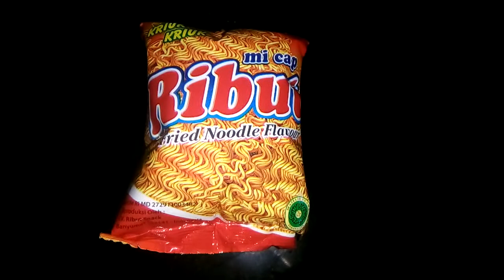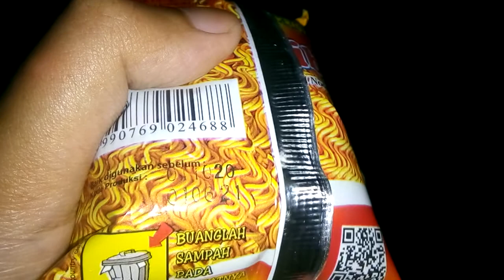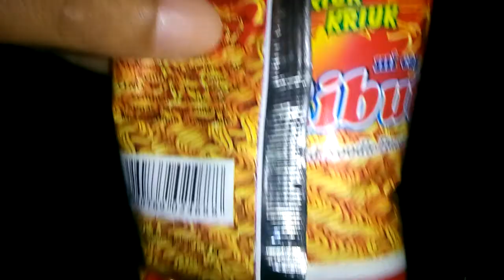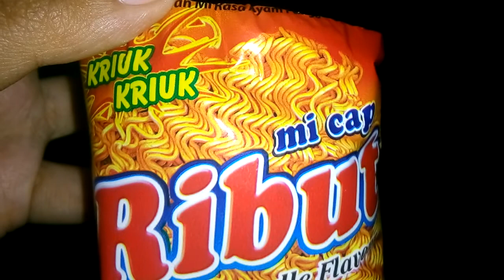UPO (Unpopular Product) #18 : Mi Cap Ribut